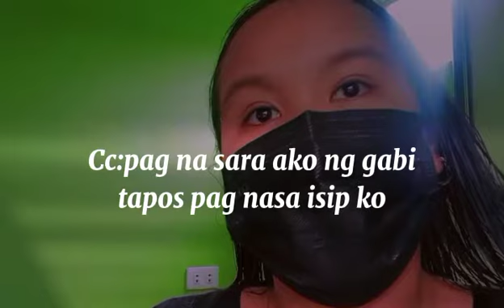Rosé - On the ground M/V Reaction Video